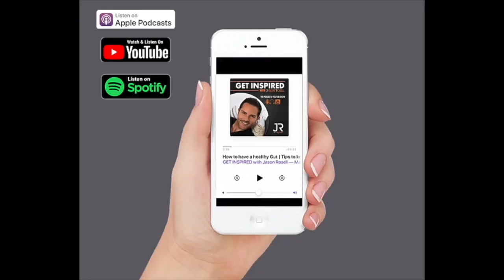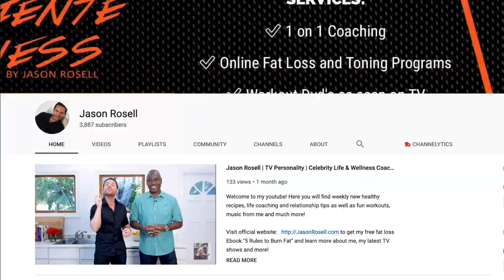How to manage MOOD Swings, Reactions and Emotions | Anger Management | Jason Rosell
Don't get MOODY, shake your BOOTY 😃

Controlling your emotions and anger is a lot more simple than we think. How we react to things can make or break any relationship.

I hope you enjoy this episode where I give you some basic tips to control how you feel without losing control. You have the POWER!

Please let me know if this helped you and feel free to drop me some comments!